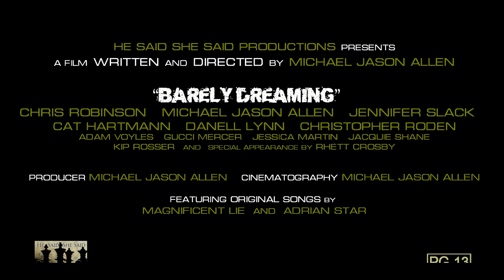"Barely Dreaming" | Official Movie Trailer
The 9th movie I wrote, directed, produced, & starred in.